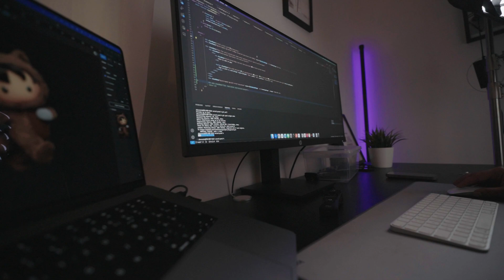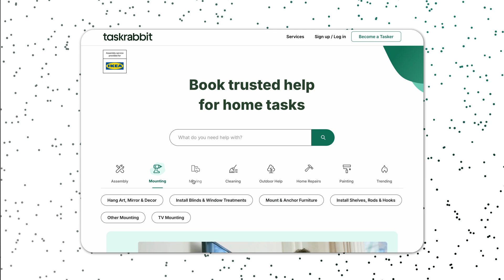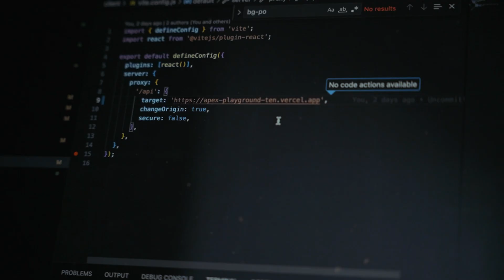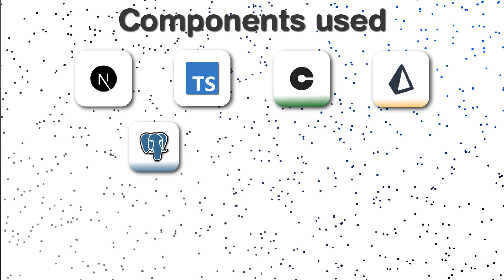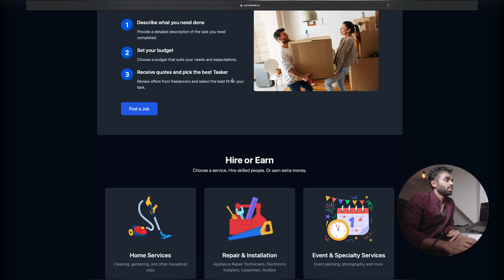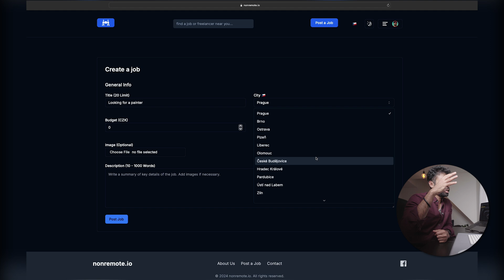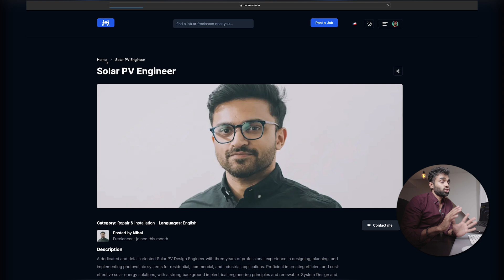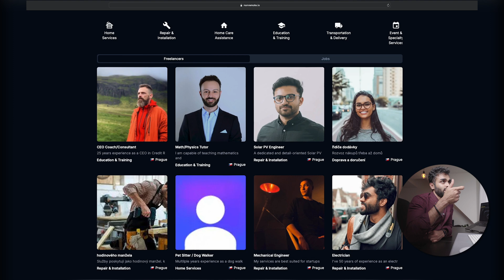Coding a Startup: SaaS Idea to First Users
These are my learnings from coding an MVP from a SaaS startup idea to first users.

📖 Chapters:
00:00 - PMF
03:12 - Idea
04:34 - Validation
05:53 - Tech stack
06:54 - Struggles
09:25 - Demo of MVP
18:41 - Future plans

📹 Gear I Use:
Vlogging Lens (Sigma 16-28 mm)
Other Lens (24-70mm 2.8)
Rode Mic
Extra Sony Battery
HP x34
Other budget UWQHD monitors